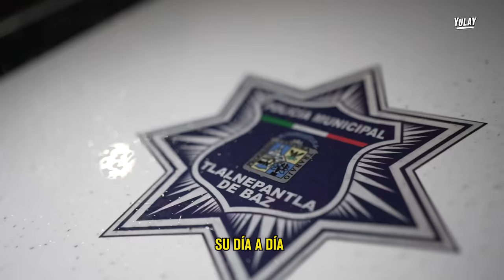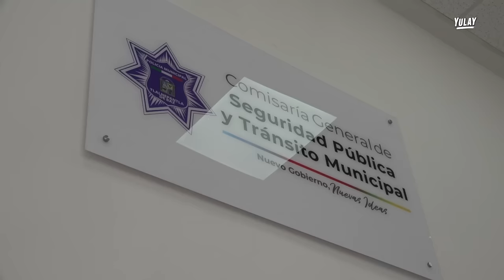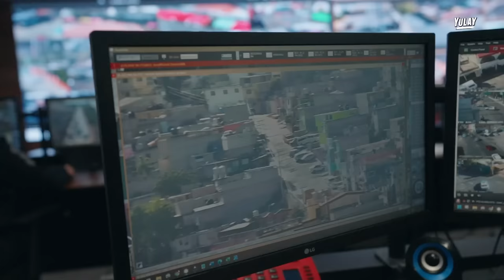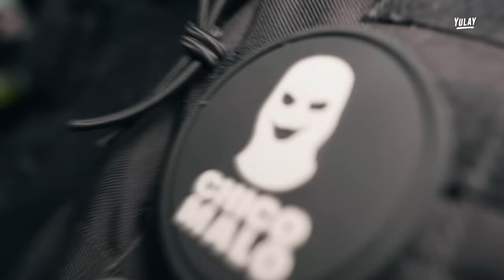Así es el “JEFE DE LA POLICÍA” en México 🇲🇽